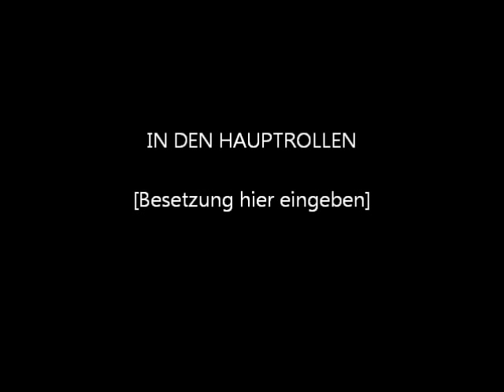Sea Dogs Drum and Mallet Corps - Moments of Music 2011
Am 05. November 2011 fand in Marienhafe, Ostfriesland, Moments of Music statt. Die Veranstaltung wurde vom Drum and Mallet Corps Sea Dogs organisiert.